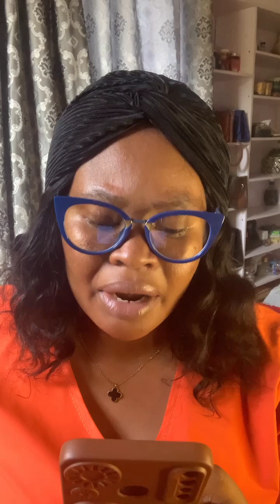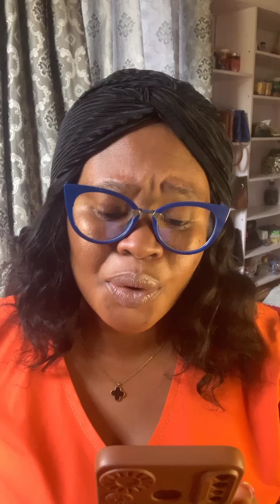My Husband used the money I got from a loan to marry another woman